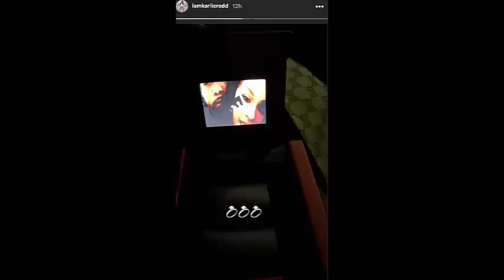This Is Not a Drill 'Amazing marriage proposal was real, Star Karlie Redd is committed